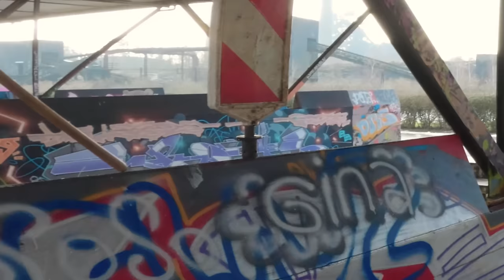Pinguin-Slide auf MINI-Rutsche?! & SALTO durch EXTREM ENGE Lücke! | Parkour Duisburg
Heute erfahren wir, wie Dwayne in seinem Lieblingsoutfit die letzten Schneereste genutzt hat, wie dem Wort Knappheit eine Bedeutung gegeben wurde und wieso man neben Spritzenautomaten nicht unbedingt in den danebenliegenden Container springen sollte.
Rein da!

Freerunning Schlappen:
Jan Lange (@jan.schlappen)
Etienne Paff (@ette.schlappen)
Jasper Appel (@jasper.schlappen)
Dwayne Brinkmann (@dwayne.schlappen)